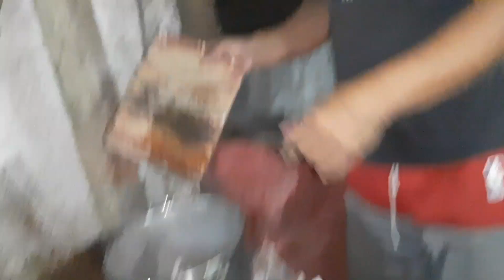VLOG# 82 : Pagluluto Ng Sinigang na Kambing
Hello mga ka-olryt, long time no view on my channel po.
In this episode I will be cooking Sinigang Na Karne Ng Kambing.
Masarap Ito Guys lalo na sa Malamig na panahon.
Tara mga ka olryt sabayan ninyo ako sa pagluluto ng sinigang.